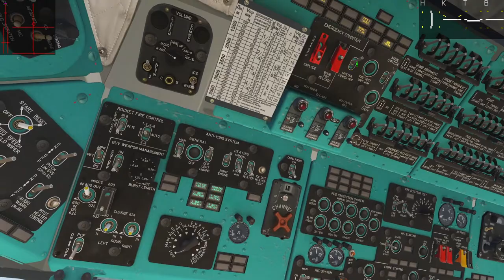DCS Mi-8 Campaign "Spring Tension" Mission 6 "On Alert"